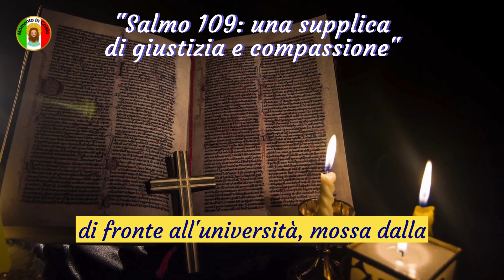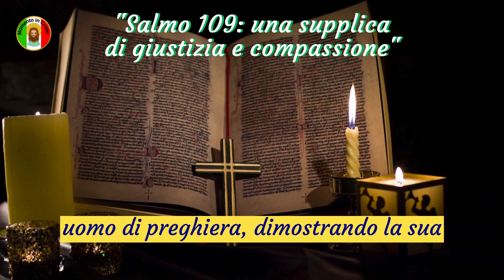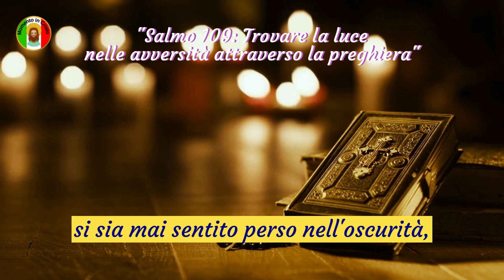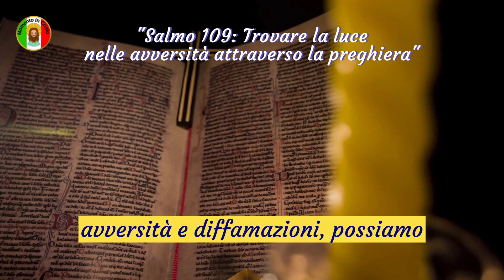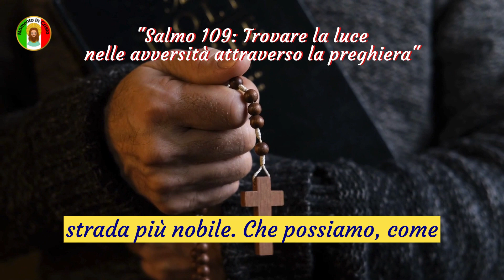✝️PREGHIERA POTENTE PER DISTRUGGERE I TUOI NEMICI 🙏 PREGHIERA PER LONTARE DAL MALE🌹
Salmo 109: Una Preghiera per Giustizia e Benedizioni

Il Salmo 109, una composizione attribuita al re Davide, è un'intensa espressione della sua ricerca di giustizia divina e benedizioni sui suoi nemici. In questa preghiera, Davide rivela le sue emozioni profonde e il suo desiderio che la rettitudine prevalga. Attraverso queste parole, condivide preziose lezioni con noi, insegnandoci a mantenere i nostri cuori ancorati nell'amore anche di fronte all'avversità.

Mossa dalla necessità di rispondere a coloro che lo calunniano, Davide cerca l'intervento divino. Implora affinché Dio non rimanga in silenzio di fronte agli empi che tramano contro di lui. Le lingue velenose che proferiscono bugie e parole di odio sono percepite come un'ingiusta stretta. Tuttavia, in mezzo a questa angoscia, Davide riafferma la sua posizione come un uomo di preghiera, dimostrando la sua fiducia nel potere delle suppliche.

Una delle caratteristiche notevoli di questo Salmo è l'intercessione di Davide per le conseguenze che cadranno sui suoi nemici. Supplica affinché coloro che si oppongono a lui siano giudicati e che la verità trionfi nel tribunale divino. Colui che cerca la distruzione del salmista deve essere ricordato per le sue cattive azioni e affrontare le conseguenze dei suoi peccati.

Frequenza dei messaggi sui canali, dal lunedì al venerdì sempre alle 06:03.

Link://
Contribuisci con qualsiasi importo al canale cliccando sul link qui sotto👇👇